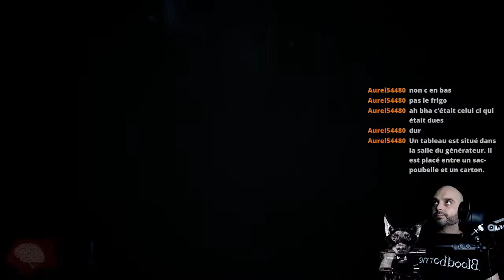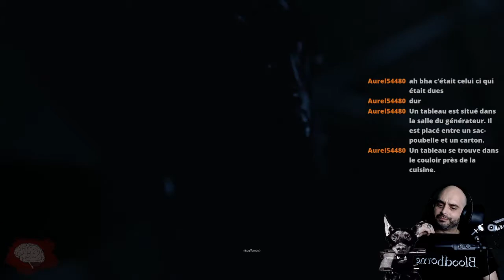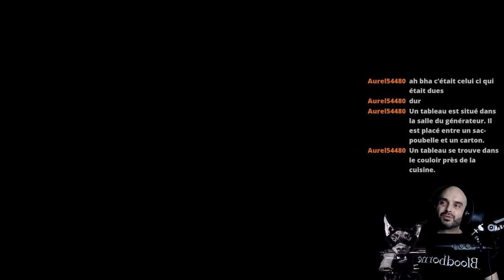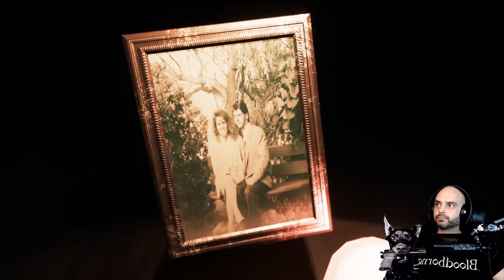[FR] VISAGE | Partie 12 | Les six tableaux...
Walktrough [FR] VISAGE | Partie 12 | Les six tableaux